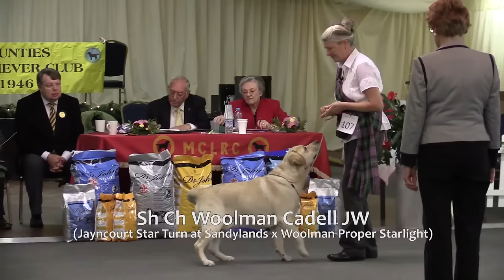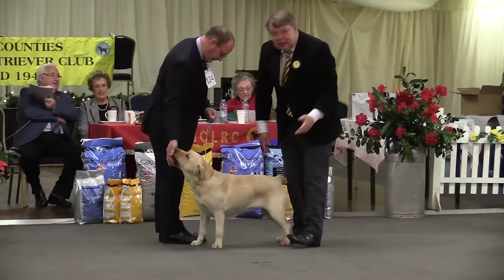MCLRC Champion of Champions 2015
Midland Counties Labrador Retriever Club
The Champion of Champions Competition
21 November 2015
Melton Mowbray Market

NB! Please note that 'Meadowleigh Brown Sugar' is incorrect, since he was replaced by: CH NAIKEN ZEPHYR JW (Sh Ch Naiken Way Out West x Ch Naiken Russian Rhythm JW)